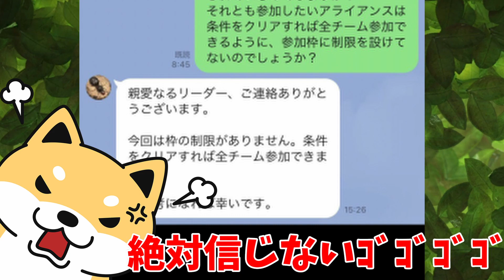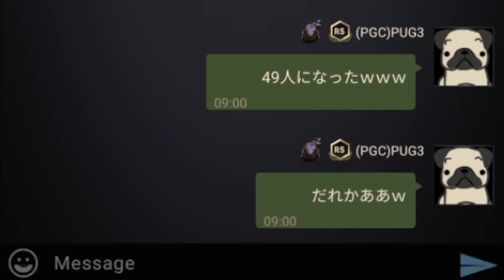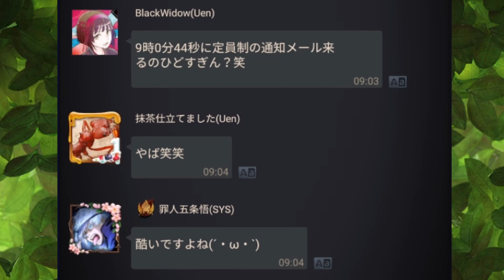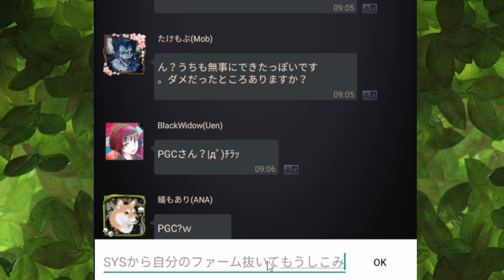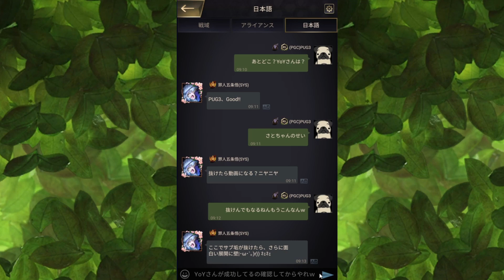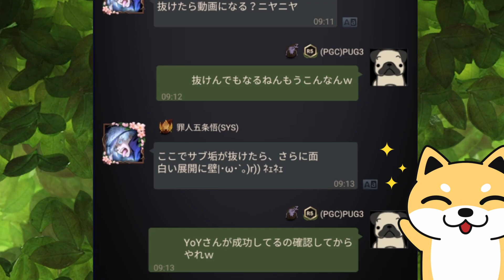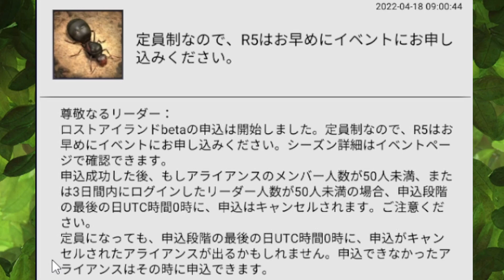【ザ・アンツ】ロストアイランド申込みうまくいきましたか？パグのアライアンスPGCもうまくいきま。。。した？【ザアンツ】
500サーバーまでロストアイランドの申込が始まりましたね。

事前の情報では枠の制限はないということでしたが。。
いつも何か事件が起こるザアンツ（笑

こっそりディスコードサーバー作ってみました。。出来立て。
パグとゲームや雑談など遊んでくれる人はこちら

Twitterは基本DMにしか使っていませんが。。
DMは解放しています。
※ログイン頻度低め